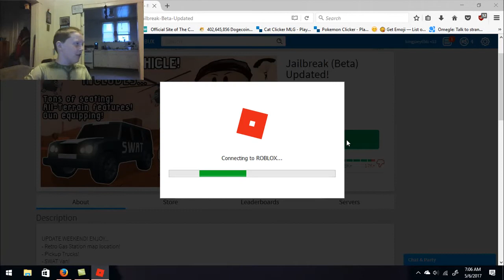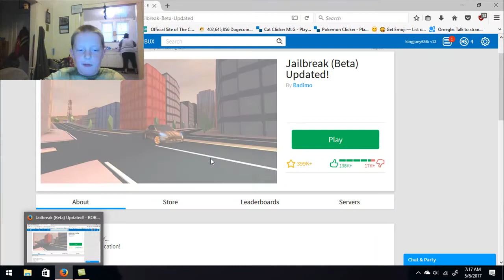Robbing the Bank - Roblox - Jailbreak